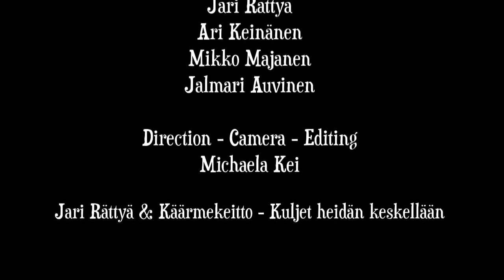Jari Rättyä & Käärmekeitto: Aamen! Ja kioski kii.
Amen! And the kiosk is closed.

I cannot
cos I am not able to
I cannot
cos I don't even understand
I don't feel like it
I don't have the strength
I just don't have the energy
cos I'm getting tired

Say: Amen. And the kiosk is closed. Amen. And the kiosk is closed.

Not me again
when others don't ever
and if someone sometimes
I doubt they succeed
I have tried once
and it just didn't work

"No worries,"
the leader says
"Even the poor will get what they need.
There is a fancy car for you as well
and an altar-sized flat screen for everyone!"

cos I don't really bother
I don't bother
cos I don't see
It's not my business
My ears are dead
and I act as if I didn't notice
I'm ashamed